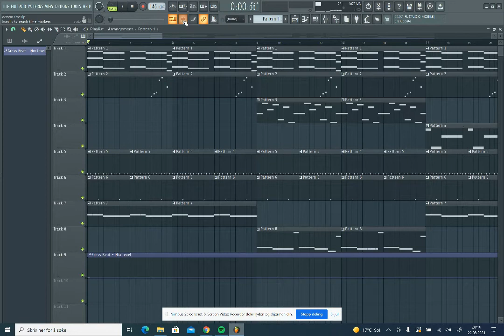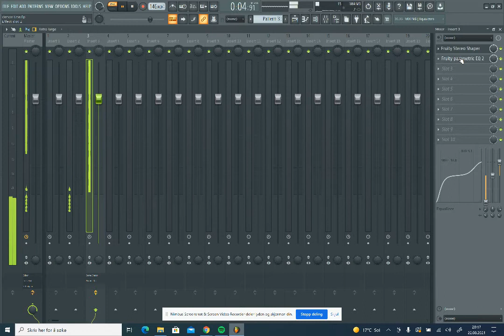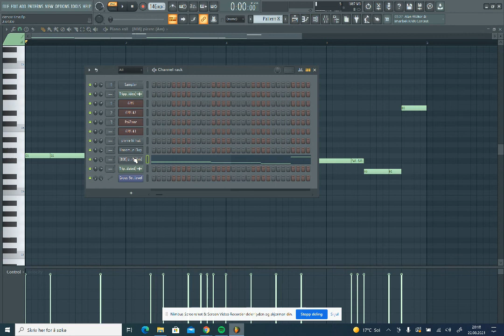Trippie Redd - Demon Time ft. Ski Mask the Slump God (FL Studio Remake)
Original Prod by Nadddot